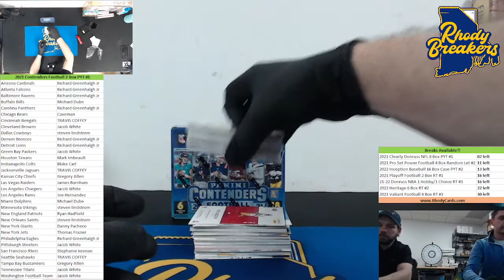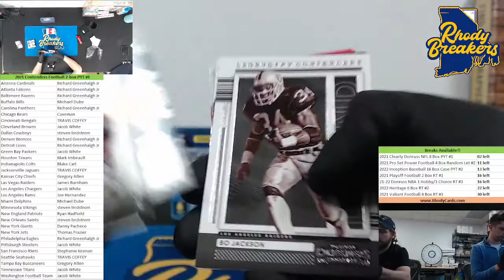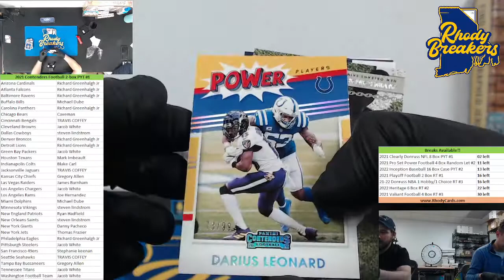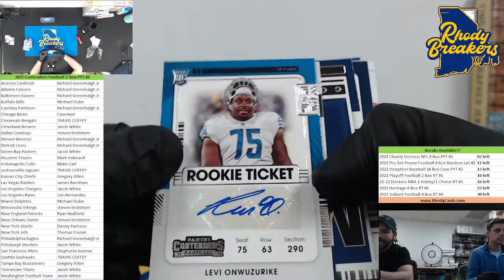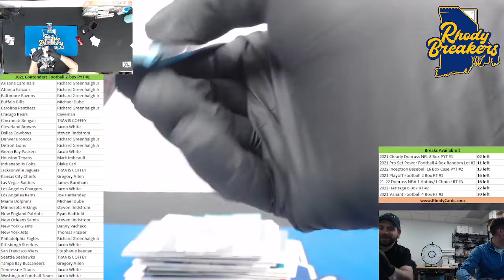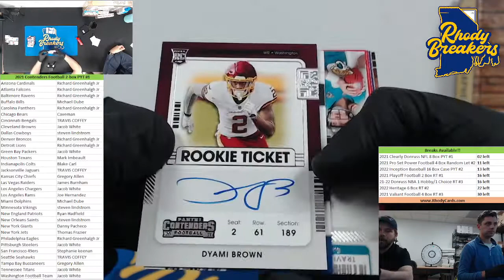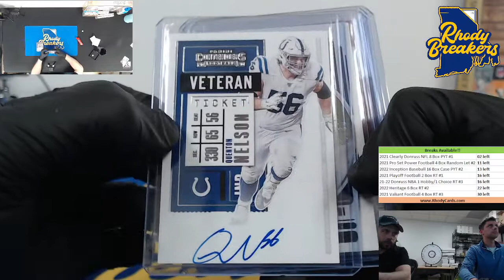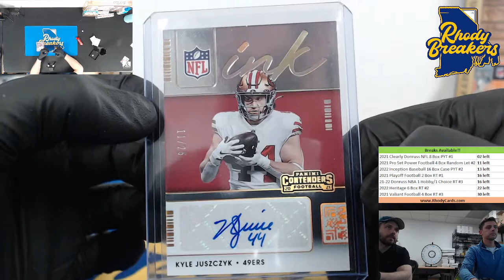2021 Contenders Football 2 box PYT #1